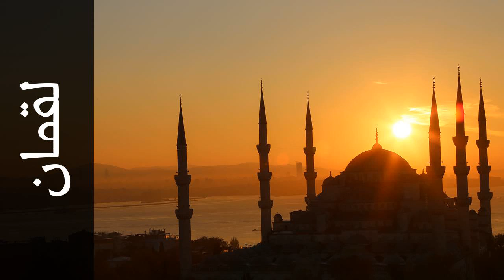سورة لقمان عبدالمحسن القاسم - Surah Luqman Abdulmohsen Al-Qasim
استماع سورة لقمان  كاملة بدقة عالية للقارئ الشيخ عبدالمحسن القاسم  - حفص عن عاصم  .

Surah Luqman ( Luqman ) recited by Qari Abdulmohsen Al-Qasim  - Rewayat Hafs A'n Assem .